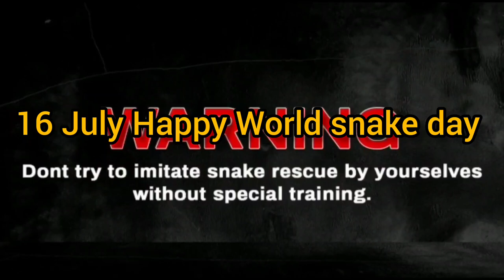largest Indian Rock Python You've Never Seen beforeसबसे बड़ा इंडियन रॉक पाइथनआपने कभी नहीं देखा होगा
Indian rock python, and Asian rock python.[5][6] Although smaller than its close relative the Burmese python, it is still among the largest snakes in the world. It is generally lighter colored than the Burmese python and reaches usually 3 m (9 ft 10 in).[7] Like all pythons, it is nonvenomous.